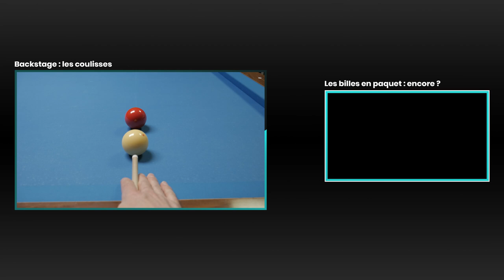LES BASES DU BILLARD FRANCAIS - S1E6 /8 - LE COULE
Descriptif: Nous abordons le coulé dans l'initiation.
Contenu idéal pour les débutants.
Le bécot.

00:00 Introduction
00:33 Générique
00:51 C'est quoi le coulé ?
01:50 Exercice 1 - avec 2 billes
03:38 Exercice 1bis - avec le chevalet
05:17 Les pièges à déjouer
09:41 Exercice 2
10:37 Comment définir la bonne quantité de bille?
13:26 Conclusion

Le coulé: perfectionnement et approfondissement

1 an après existence de la chaine, un nouveau thème se dévoile : « Les Incroyables »

Le bécot